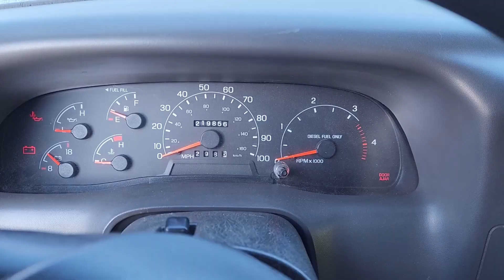1999 Ford 7.3 POWERSTROKE DIESEL COLD START with big injectors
99 F550 7.3 powerstroke.  It's 16 degrees F here in WI, it always starts easy but my gosh it smokes a lot!  All 8 glowplugs are good, intake heater deleted, full force 180/30 injectors.